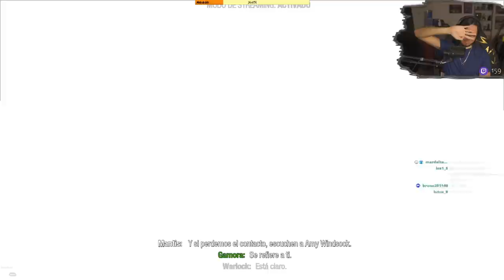EL DIOS DORADO | GUARDIANES DE LA GALAXIA (LATINO) #10 | EpsilonGamex